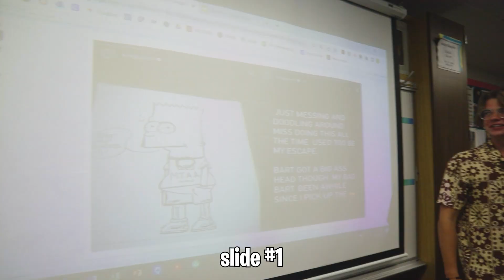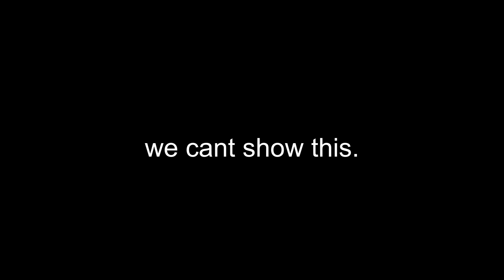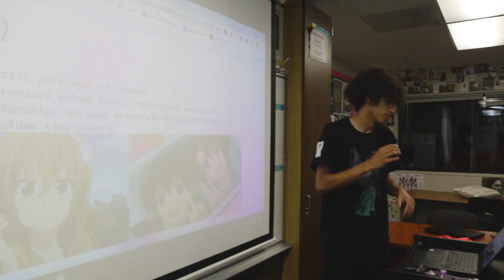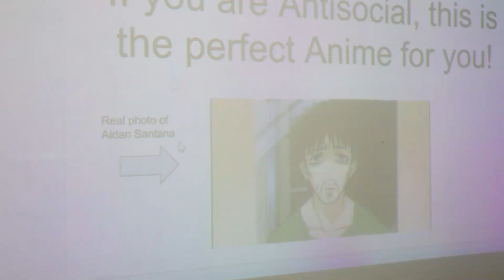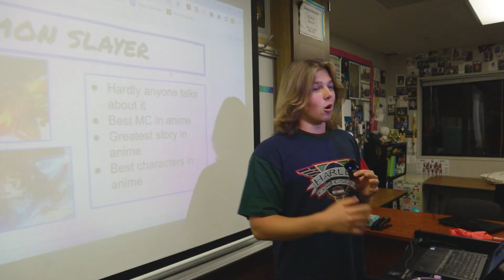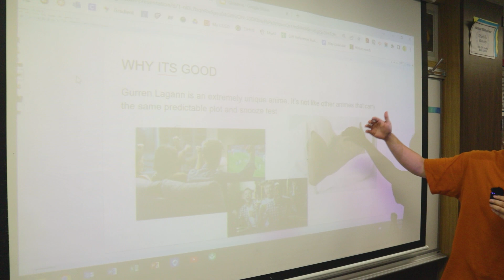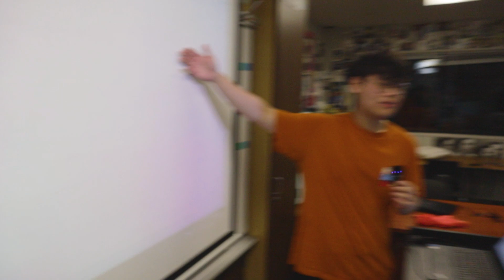The Most UNDERRATED Anime Ever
What is the most underrated on this list? 🤔

Chapters
0:00 Intro
0:39 Monster
1:43 Eighty-Six
2:32 Golden Time
3:21 Welcome To The NHK
4:08 Demon Slayer
4:49 Samurai Champloo
5:19 Gurren Lagann